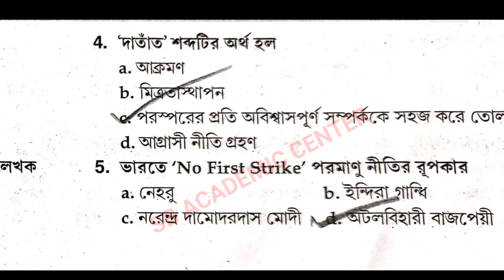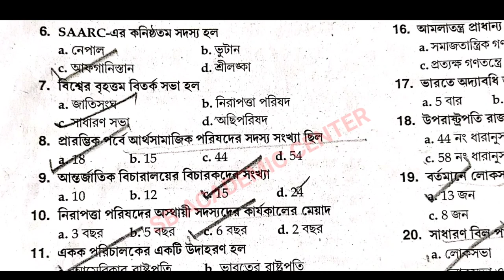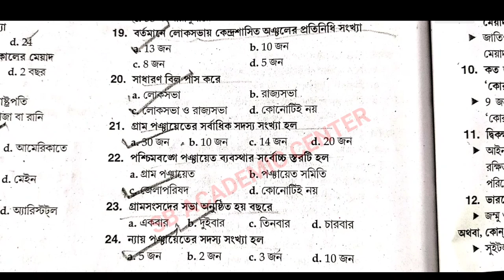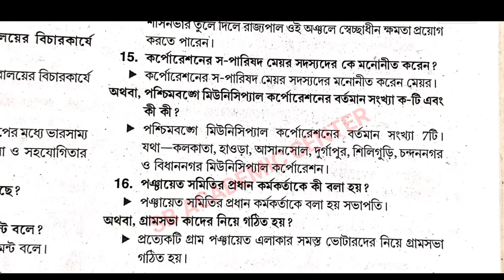Hs 2024 Political Science Suggestion Class 12 // Hs 2024 Political science Question paper 2024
wbha higher secondary test paper solution 2024 political science/ class 12 ABTA /set 1, 2, 3, 4, 5

 2024 hs wbha political science tes paper solution
 hs 2024

wbha higher secondary test paper solution history(ইতিহাস) 2024/set 1, 2, 3, 4, 5

 hs wbha test paper solution political science set 4 page D O9

 2024 hs wbha political science tes paper solution
 hs 2024